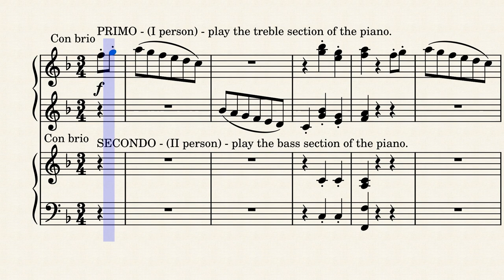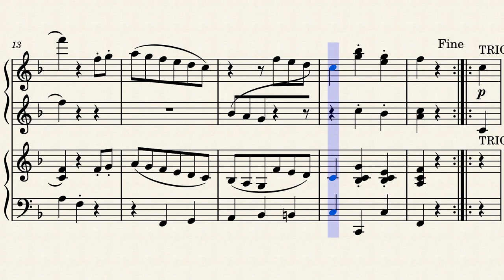Landler by Ludwig van Beethoven. Piano Duet | musescore | Sheet music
Composed by Ludwig van Beethoven, notated by Vikram Keskar.